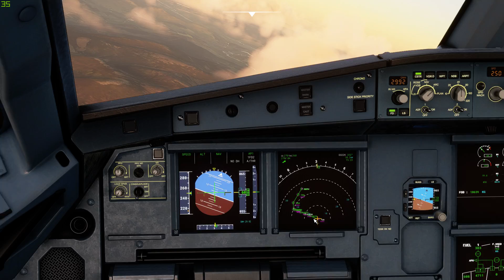Microsoft Flight Simulator 2020 - NCL-EDI